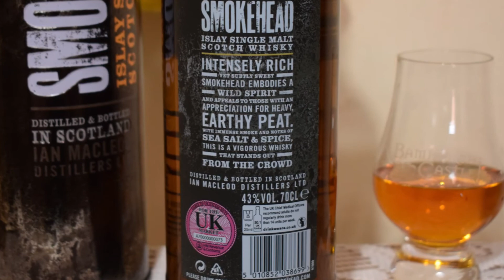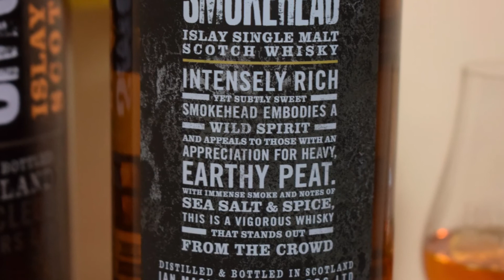Smokehead Islay Single Malt Scotch Whisky PL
Ale Degustacja Islay Single Malt Scotch Whisky: Smokehead 43%

Kraj: Szkocja
Region: Islay Whisky
Gorzelnia: Ian Macleod Distillers Ltd.
Marka: Smokehead
Styl: Whisky Single Malt
Alkohol: 43,0%
Intensywnie bogaty, ale subtelnie słodki Smokehead uosabia dzikiego ducha i przemawia do tych, którzy cenią ciężki, ziemisty torf. Z ogromnym dymem i nutami soli morskiej i przypraw, jest to energiczna whisky, która wyróżnia się z tłumu.